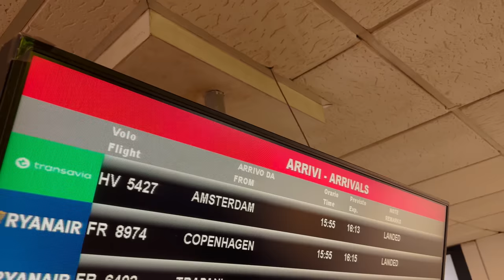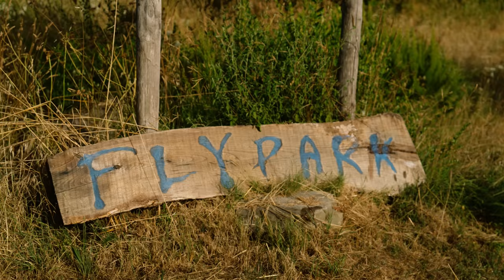GLENNIS GRACE IN TRANEN OM JUMBO INCIDENT, GECANCELD WORDEN. BOAZ OVER VOORBEELDFUNCTIE & KINDERWENS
Lieve Glennis & Boaz, ik wil beginnen met jullie te bedanken. Het waren fantastische dagen, wat een gouden combi! 😂 Er zijn intense en soms zelfs een tikkie ongemakkelijke gesprekken gevoerd. Van jullie jeugd tot aan het Jumbo incident: alles werd besproken. We hebben enorm veel gelachen (zelfs op dat paard) en er zijn hier en daar wat tranen gevloeid. Bedankt voor het vertrouwen, jullie openheid en jullie enorm fijne aanwezigheid. Ik ben ontzettend blij en trots op deze vierde aflevering! Thanks guys! ❤️ Lieve kijkers, de vierde aflevering staat nu online!

Team:

Producent: Daan Hoogervorst
Productieleiding: Merel van Rij
Camera & Montage: Jasper Mulder
Camera: Remco Hoogenboom
Camera: Jeroen van Zuilen
Productie: Merel van Kampen, Julia Pronk, Maxime Pronk & Kimber Weijburg
Catering: Healthforwealth.nl Mandy & Jerry

Deze video is in samenwerking met Peroni. Geen 18, geen alcohol.